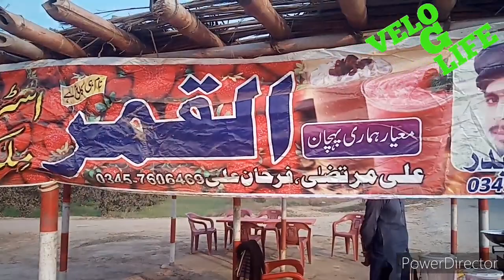STRAWBERRY MILKSHAKE !! Strawberry shake !! How to make strawberry /fresh strawberry in garden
STRAWBERRY MILKSHAKE||Strawberry shake||How to make strawberry shake

strawberry milkshake,
strawberry milkshake by naila,
strawberry milkshake recipe,
strawberry milkshake amazon,
strawberry milkshake aman & adil vlog malayalam easy and yummy,